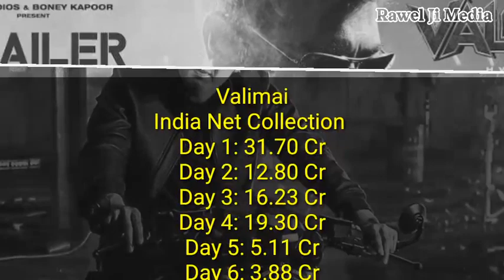Valimai Box office Collection | Valimai 7th Day Hindi Collection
Hello Dosto aaj ki es video me Janene Valimai 5th day Box Office Collection In Hindi Tamil Telugu Kannada Worldwide Gross Report valimai box office collection

1️⃣अपने चाहने वालो तक इसे Share करे

 Full Movie Details
 Rawal Ji Media

By Sumit K Rawel.